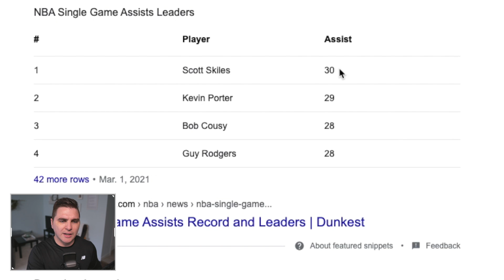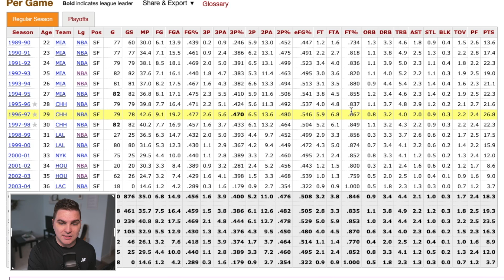The HISTORIC Players Draft! NBA 2K21 MyTeam Draft Mode